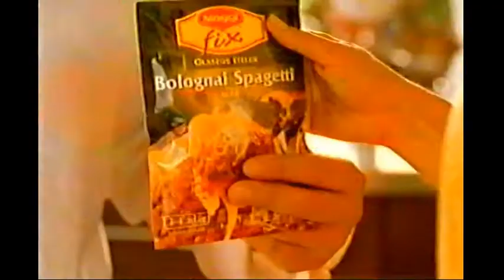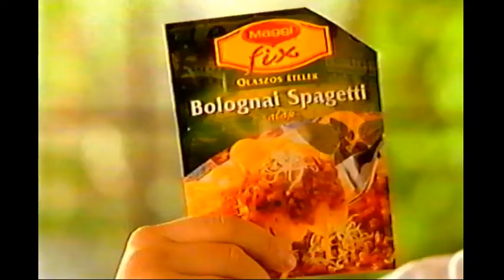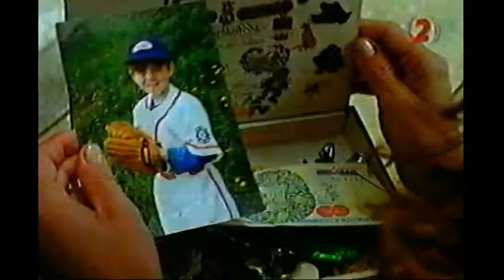TV2 reklám- 2002. szept. 7.